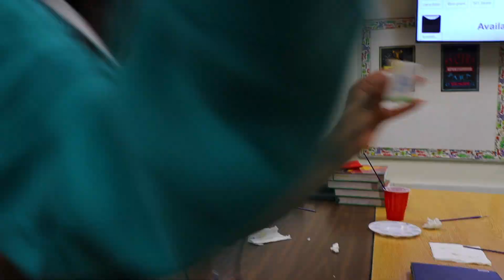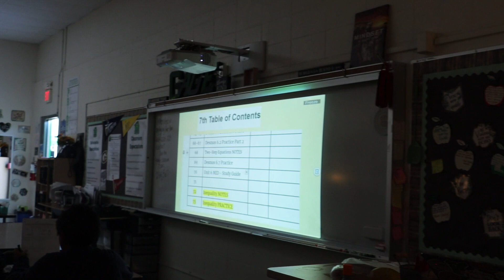Gator Feed 11.39